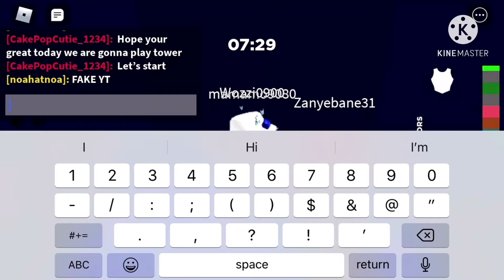Playing Tower Of Fun 🥺🦋💕✨